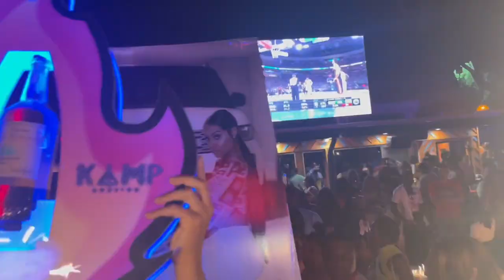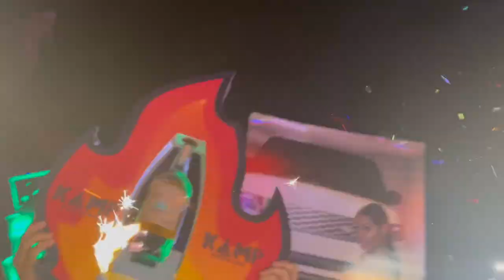Paris's Birthday recap | Dinner party + Night club + more | Birthday Ideas| Paris and Sydney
Hi guys, I know my birthday was a month ago but we have been extremely busy with our careers and also our move to Los Angeles at the same time. We haven’t found the time to put together a full Vlog for my birthday, so we decided to put together a quick recap video for those of you who missed the festivities on Instagram.

Xoxo,
P and Syd

○ Location- @51fifteen
○ Party Planner- @_ExquisitesDesignsllc_
○ Backdrop- @Lriliece_events

S T A Y  C O N N E C T E D  W I T H  U S  O N  I N S T A G R A M